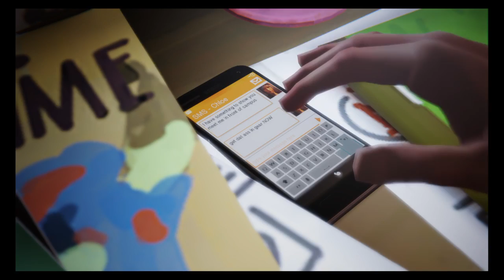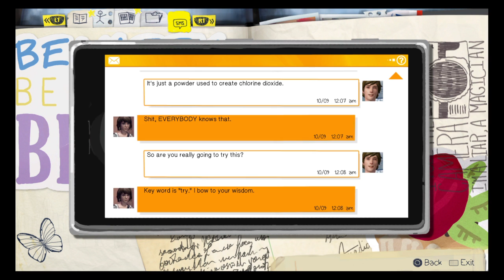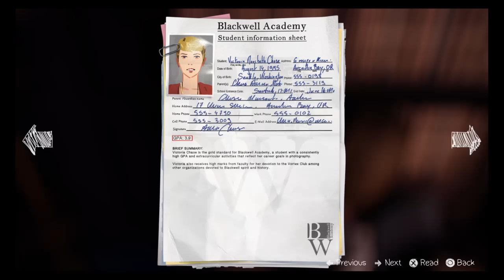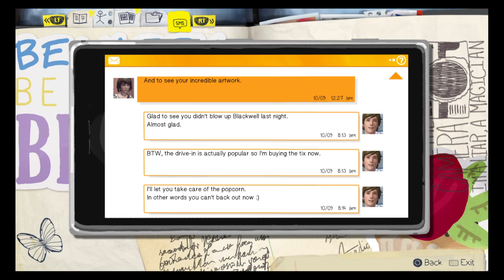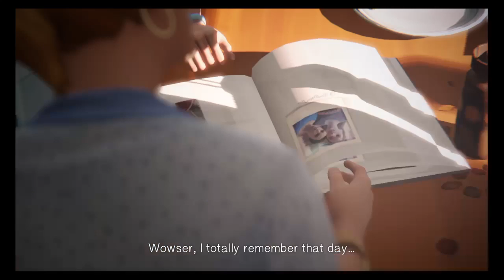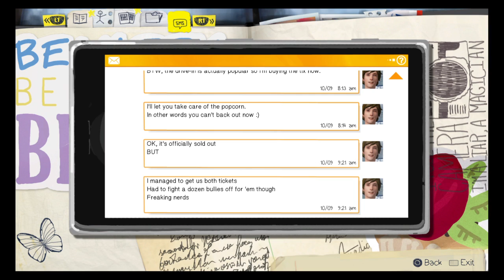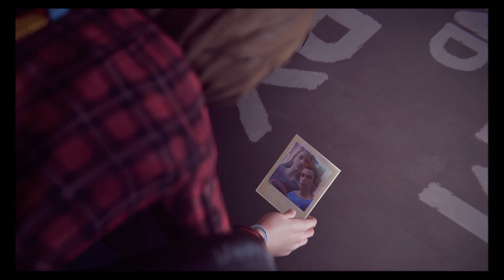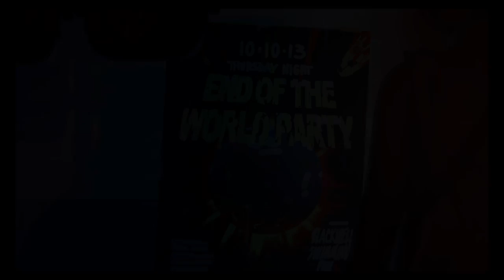Let's Play Life is Strange